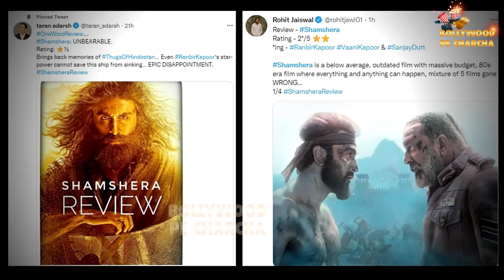Shamshera 1st Day Box Office Collection: Ranbir Kapoor’s Movie Lower Opening Than Samrat Prithviraj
Shamshera box office collection day 1: Ranbir Kapoor's much-publicised return to the big screen is tanking at the ticket windows, with reports of cancelled shows and an opening day figure lower than Samrat Prithviraj.